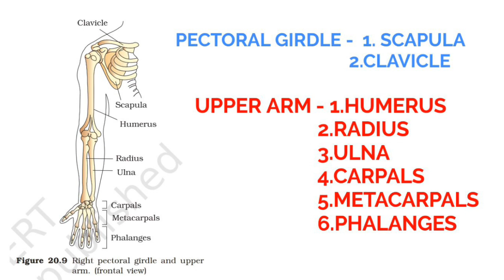TRICK UPPER ARM AND PECTORAL GIRDLE BONES